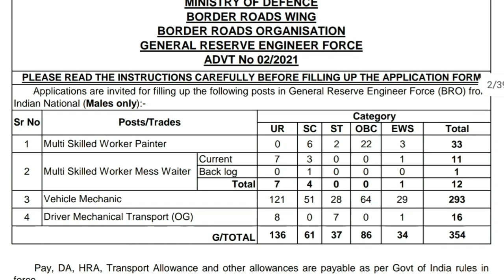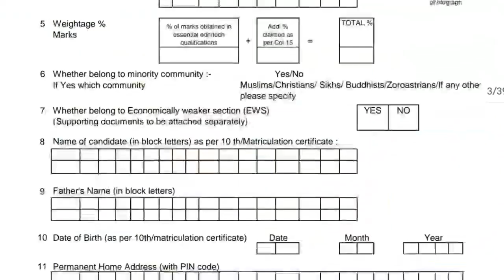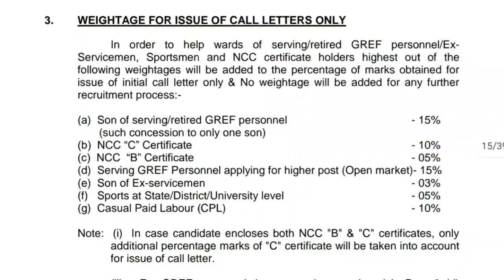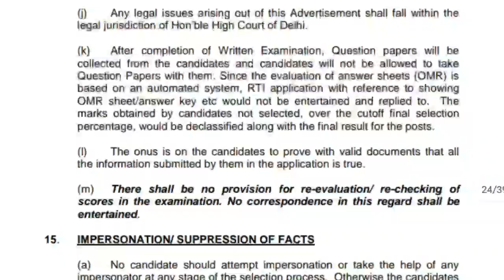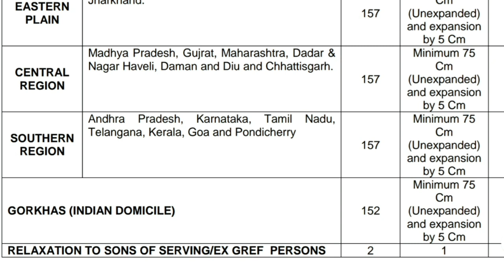రోడ్ల శాఖలో భారీగా ఉద్యోగాలు